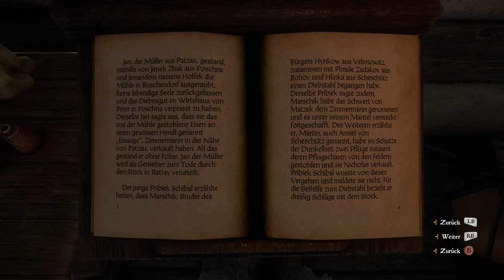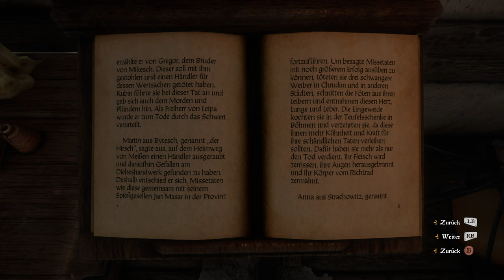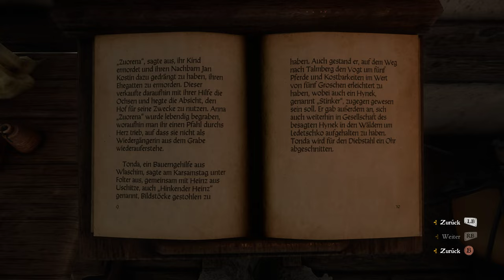Kingdom Come Deliverance - Suche "Scheisse-Schlepper", biete Köter - #18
wollt.

0:00 Gelaber
3:22 - los gehts